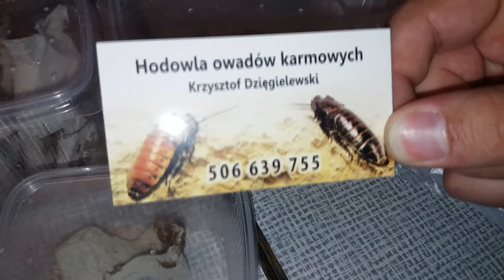Unboxing WTE #5 - Czyli zakupy z "Warszawskich Targów Egzotycznych"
U kogo robiliśmy zakupy ??
1. Crickets (karma dla karmówki)
2. Krzysztof Dzięgielewski - 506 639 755 (karmówka)
4. Kajman (dodatki do Terrariów)

Wszystkich Hodowców Serdecznie polecamy i zapraszam do odwiedzenia ich :)

Nie chcesz kupować więcej karmówki ? Załóż własną hodowlę 🦗